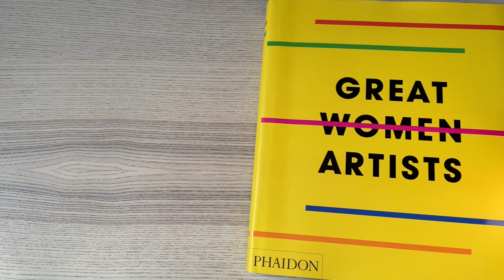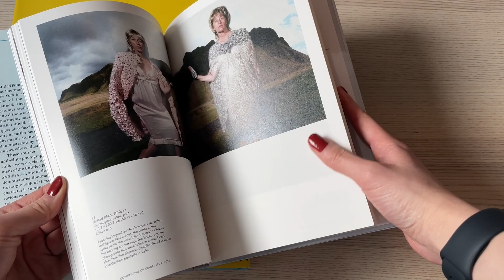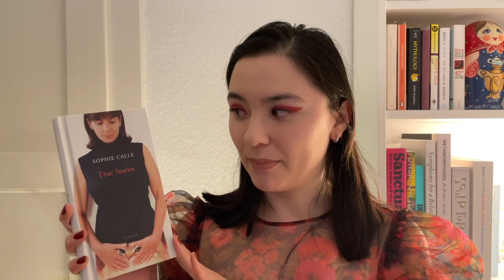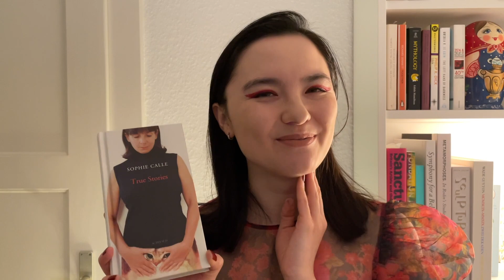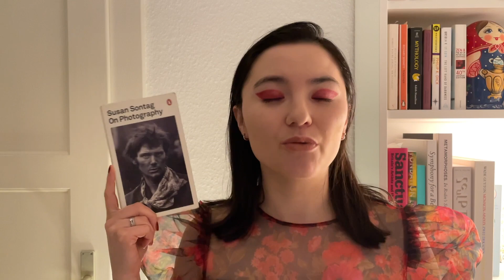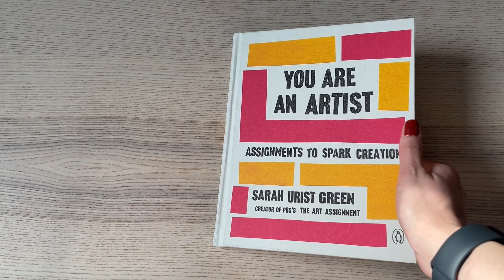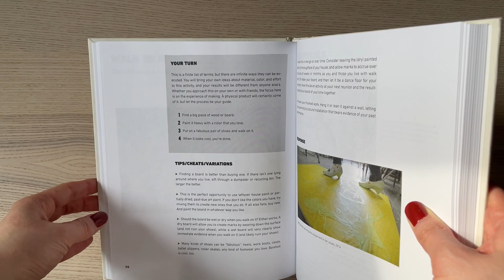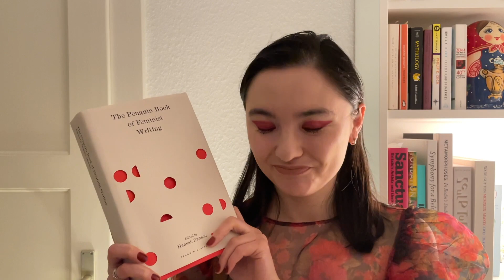Book recommendations to celebrate International Women’s Day (and art) [CC]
This is a kind reminder that we’re are approaching the March 8th and we need more women voices in art history!

All mentioned books:
1. Great Women Artists by Phaidon Editors
2. Women Artists, edited by Uta Grosenick
3. Any artist monograph of the artist you love
4. Cindy Sherman by Paul Moorhouse
5. Walk Through Walls : A Memoir by Marina Abramović
6. True Stories by Sophie Calle
7. The Golden Thread: How Fabric Changed History by Kassia St Clair
8. The Secret Lives of Colour by Kassia St Clair
9. A Room of One's Own by Virginia Woolf
10. Why Have There Been No Great Women Artists? by Linda Nochlin (the link is below)
11. On Photography by Susan Sontag
12. Against Interpretation by Susan Sontag
13. You Are an Artist by Sarah Urist Green
14. The Penguin Book of Feminist Writing, edited by Hannah Dawson

Follow me on StoryGraph: julia_lim